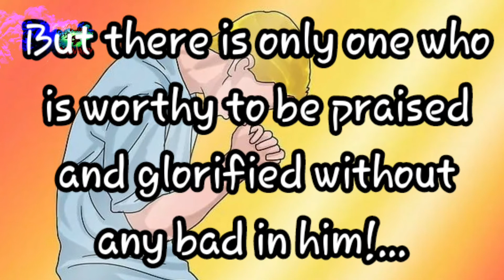Only one worthy to be glorified is my JESUS CHRIST.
JESUS CHRIST is only one who is truly worthy to be praised and glorified. He have no bad in him.
Please follow JESUS CHRIST in your life. He love you.